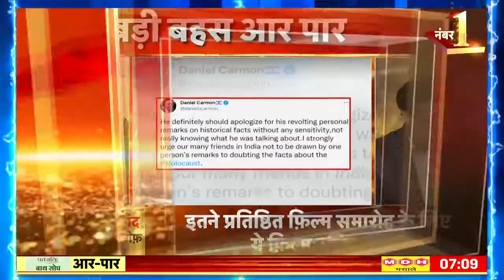The Kashmir Files Row: Shehzad Khan ने कहा कश्मीरी पंडितों के साथ हमारा पूरा समर्थन है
The Kashmir Files Row: Shehzad Khan ने कहा Nadav Lapid ने बहुत बड़ी बात कही है और कश्मीरी पंडितों के साथ हमारा पूरा समर्थन है